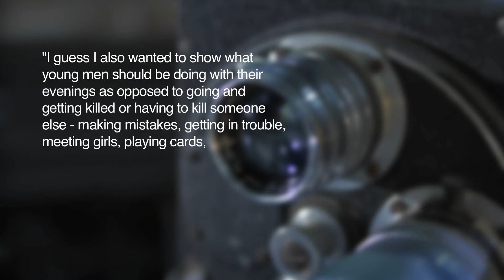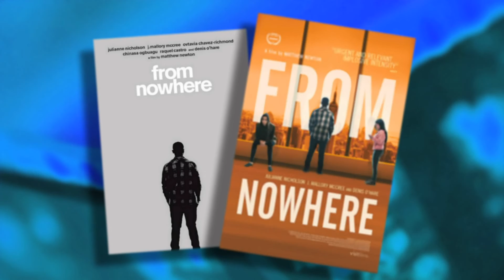Three Blind Mice - film review 23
"...the whole experience feels very free form - most of the time observational rather than staged. It's a brave little film. Its rawness and honesty show a real freshness of spirit. "
CREDITS...

Production company (review):
Newtown Flicks

Producer / Writer / Editor (review):
Greg Punch

Film "Three Blind Mice" Producers:
Ben Davis
Caitlin Stanton
Michael Favelle (exec)
Ben Ferris (exec)
Dirty Rat Films
Odin's Eye Entertainment

Running time:
94 min

Year:
2008

Distributed by:
Titan View

Director / writer:
Matthew Newton

Cinematographer:
Hugh Miller

Music score:
John Foreman

Cast:
Matthew Newton, Ewen Leslie, Toby Schmitz, Gracie Otto, Jacki Weaver, Charles "Bud" Tingwell, Heather Mitchell, Barry Otto, Pia Miranda, Clayton Watson,  Alex Dimitrades, Marcus Graham, Bob Franklin, Brendan Cowell.

Select images:
Freeze frames are taken from the film and / or officially released trailer / promotional video of the films

"Gustav Sting"
"George Street Shuffle"
"Spacial Harvest"
"Danse Macabre - Big Hit 1"

Autocue services:
Suzycue Australia

Further information:
Internet Movie Database listing...

Article by Stuart O'Connor in The Guardian, 18 October 2008,
"I made a film I want people to argue about"

Interesting article about why Australian films fail to find audiences...

The “further information” links are correct at the time of publication. Newtown Flicks can not be responsible for dead links or content moved or deleted from other sites after the publication date of this review.

The comments are those of the individual reviewer unless otherwise stated.  Each review (spoken and written) is the property of the individual author of that review.

All rights to the film under review, including related promotional elements (e.g. video clips, freeze frames, production stills, posters, box cover art, etc) or materials relating to the documentation of a film's production (e.g. "on set" or "behind the scenes" photographs or interview comments from cast/crew), remains the exclusive property of the originators / legitimate owners of those elements.

Newtown Flicks claims no ownership of this pre existing material and is diligent in ensuring the use is restricted to the relevant video review and related web site known as BETWEEN THE CRACKS.

General site content and original video material